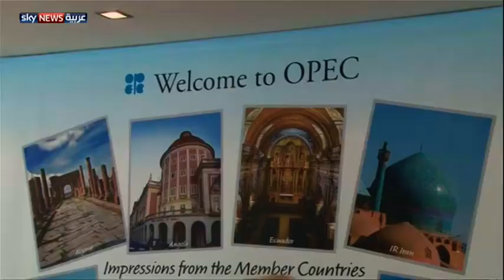اجتماع لأوبك يمهد لقرارات حاسمة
تعقد أوبك اجتماعها الفني خلال الأسبوع الحالي في فيينا بحضور عدد من الدول خارج المنظمة لمناقشة مستقبل أسعار النفط. ومن المتوقع أن يدرس الاجتماع تصورات المشاركين حول سقف الإنتاج